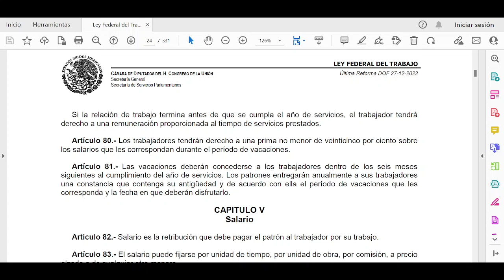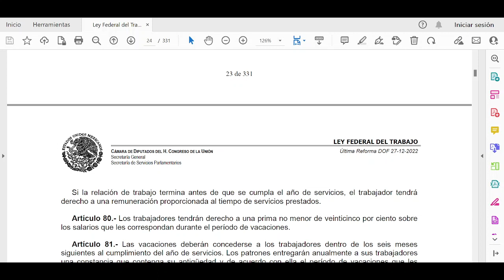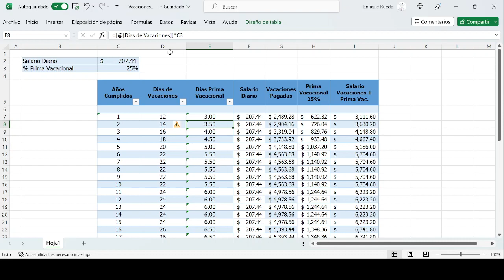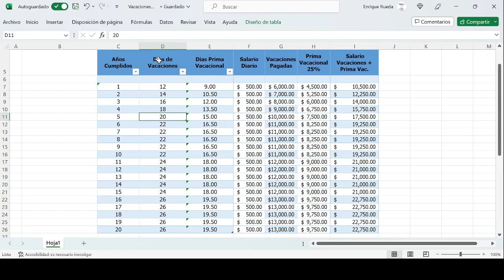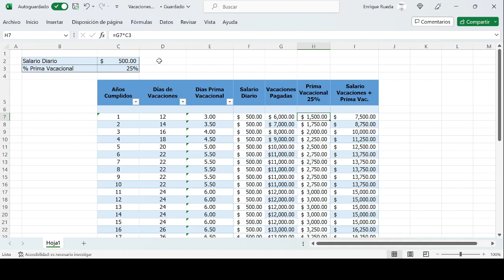VACIONES DIGNAS. ¿Cuántos días me corresponden? ¿Cuánto me deben pagar?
YOUTUBE: Conciliación y Arbitraje México
TWITER: @LeyesDeTrabajo